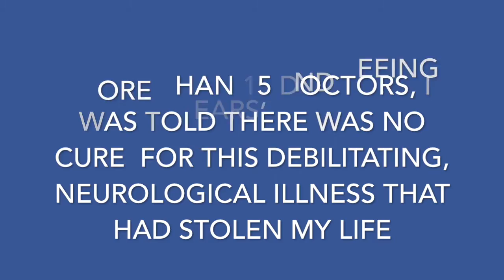CFS Doomsday: When the Doctor Says There is No Cure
3 things that cemented my belief in recovery, despite gloomy predictions of CFS recovery by the medical community.

Resources that have helped me immensely:
(I am in no way professionally connected with these resources and receive no commission):

cfshealth.com ~ practical help in creating structure with routine and baseline for improvement; foundational for recovery

secretstorecovery.com  (on line resource by Optimum Health Clinic) ~ has been updated to new platform called Conscious2 (see Optimum Health Clinic website for more info)

theoptimumhealthclinic.com ~ speicalizes in ME/CFS, on leading edge of scientific research ~ coaching by Skype is available, and you can send for free info pack and dvd. You can get direction on tests your GP needs to do, and they will oversee your supplement needs based on the results.  Support for coping psychologically and recovering from the illness, as well.

mickeltherapy.com  ~ practical help in dealing with emotions, setting boundaries, to create healing in the body

lightningprocess.com ~ utilizes science of neuroplasticity for brain retraining

guptaprogramme.com ~ brain retraining, with additional support in meditation and lifestyle hacks for CFS